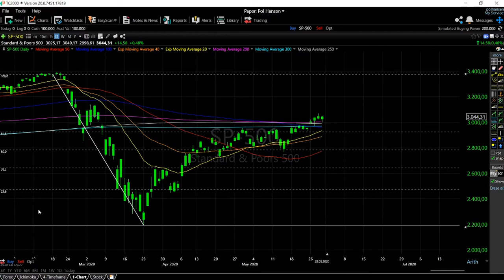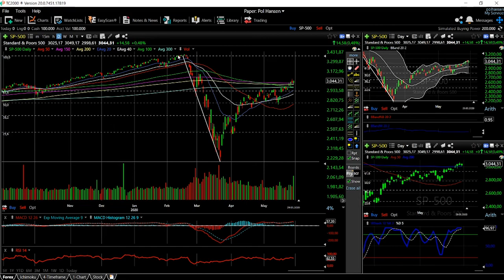S&P500 forecast fore 01 - 05 June